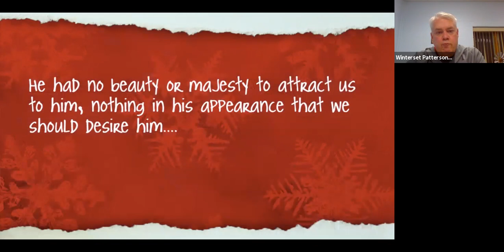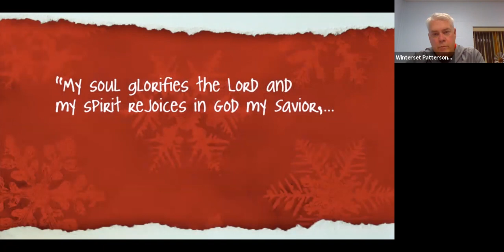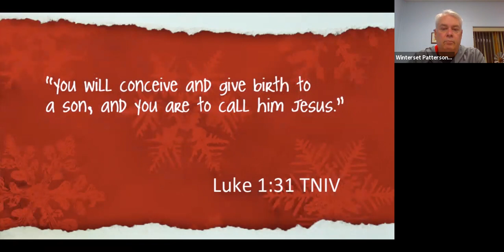A Different Kind of Christmas, Session #1